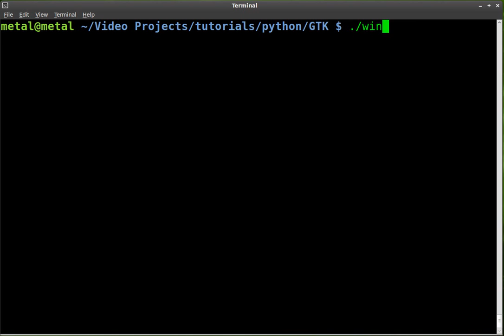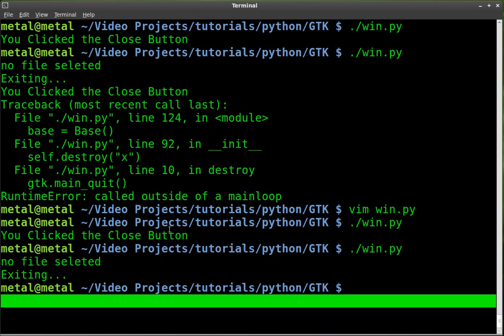Python - GTK GUI - Tutorial #18 - If Then Exit